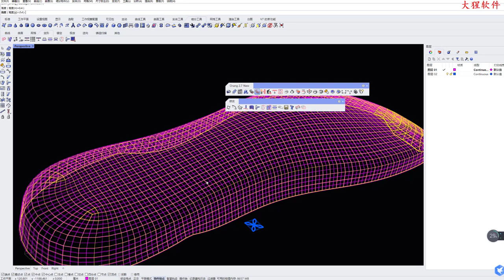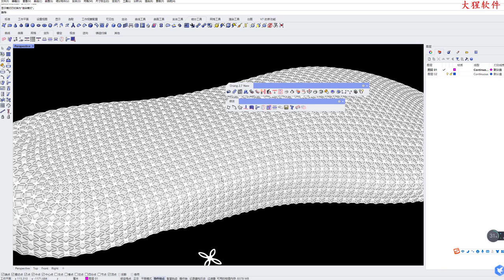Orang 2.7: Shoe Sole Skin Hollowing